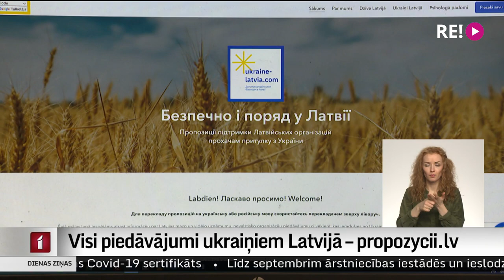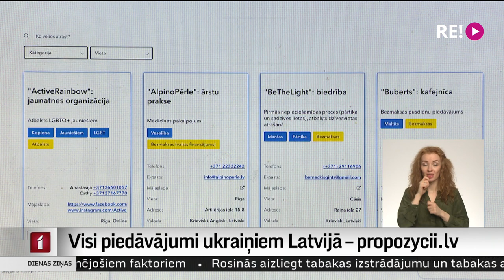Visi piedāvājumi ukraiņiem Latvijā – propozycii.lv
Lai palīdzības sniedzēji ukraiņiem un kara bēgļi, kam tā vajadzīga, satiktos, Latvijā radīta interneta vietne propozicii.lv jeb piedāvājumi.lv. Ikviens uzņēmējs vai pakalpojuma sniedzējs aicināts pievienoties šai platformai, kuras ideja tika apspriesta tviterī un dzima hakatonā Ukrainas atbalstam.